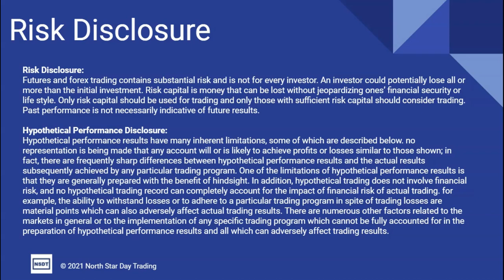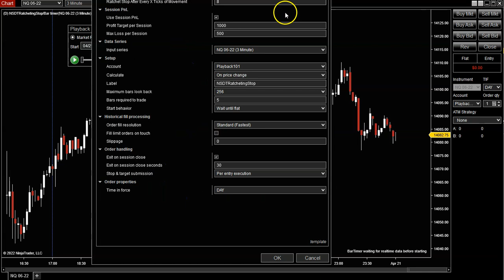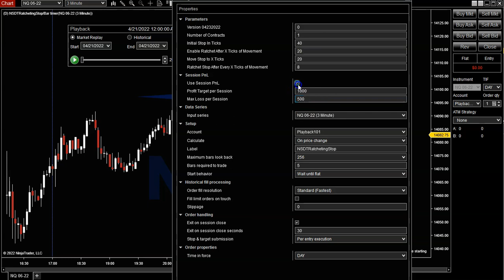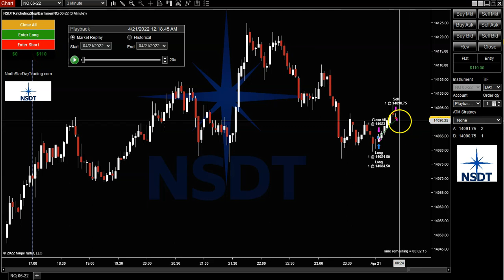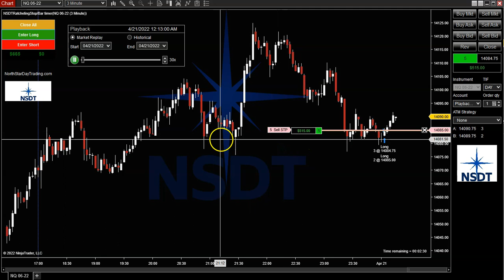NSDT Ratcheting Stop Demo 04-24-2022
ALL PRODUCTS are included with Discord membership. Everything for one low price.